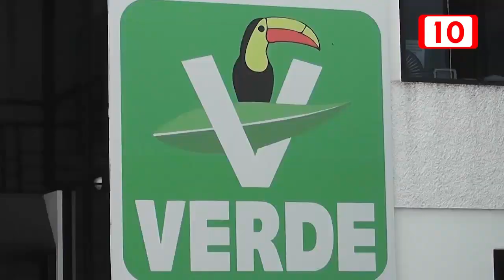Verdes continuarían alianza